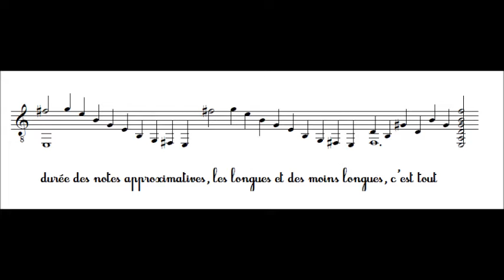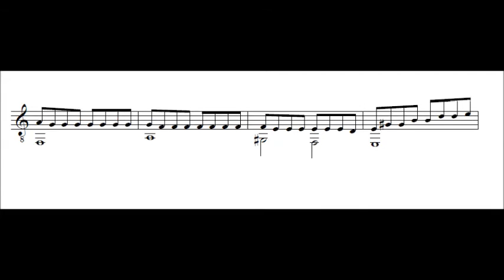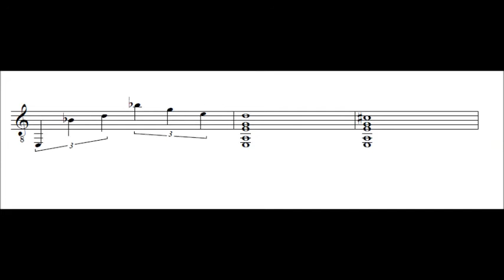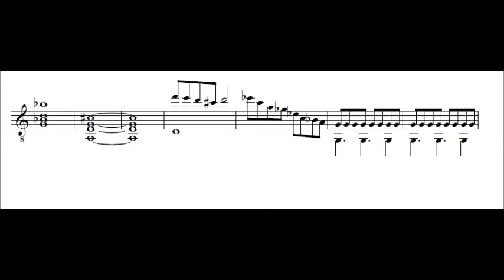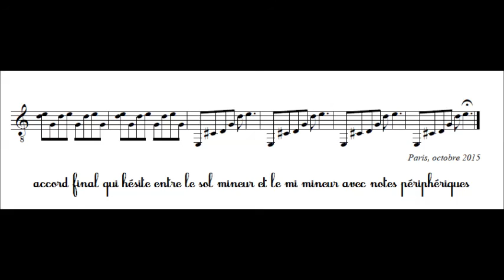Improvisation - Gilles Louise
Pièce de guitare classique intitulée "Improvisation" de Gilles Louïse interprétée par lui-même. Ce n'est pas une vraie improvisation mais peu importe, l'art est la plus haute puissance du faux.